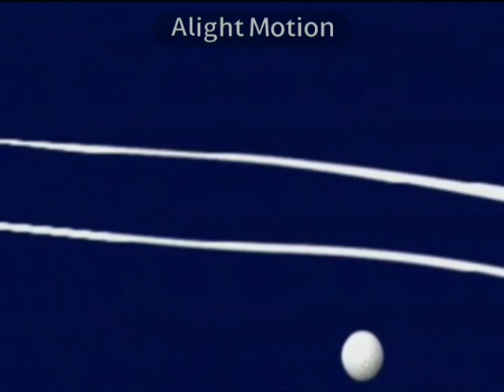Channel Ident 2 (2003) : Astro Hazieq Sports